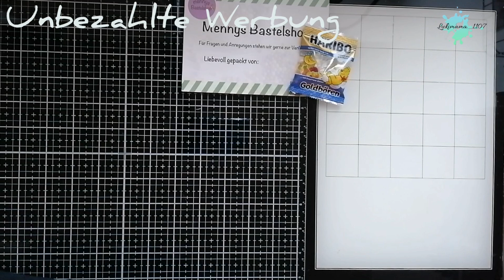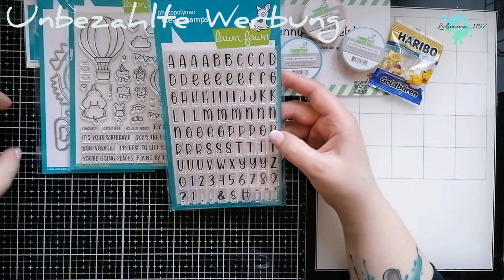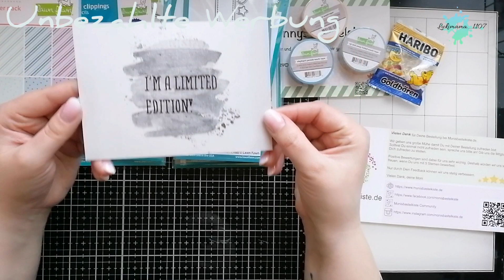Haul 💚 - LawnFawn Spring Release 💚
Wie jedes Jahr wenn LawnFawn sein großes Spring Release hat, hauen sie richtig coole Sachen raus 💚💚
Und ich als LawnFawn Fangirl bin da natürlich mit dabei und plane mir mein Budget schon so ein 💚
Daher zeig ich euch jetzt was ich geshoppt habe 💚
Gekauft bei
🍀Menny
Und bei
🍀Moni

Ich hoffe euch demnächst auch paar Colorationen und Inspirationen zeigen zu können 💚💚💚

Viel Spaß beim schauen und bleibt hübsch gesund und kreativ 💚💚💚